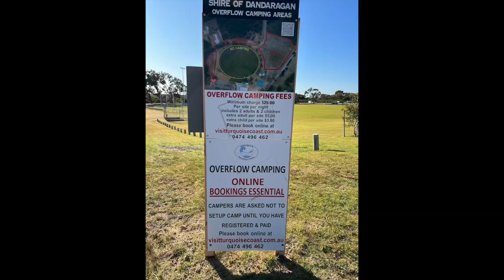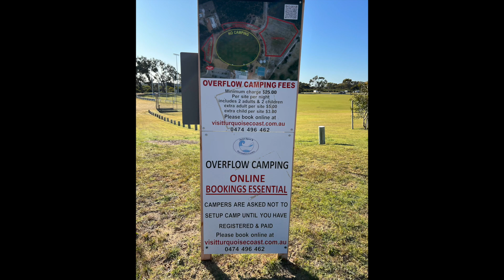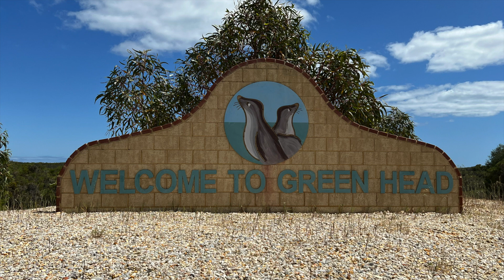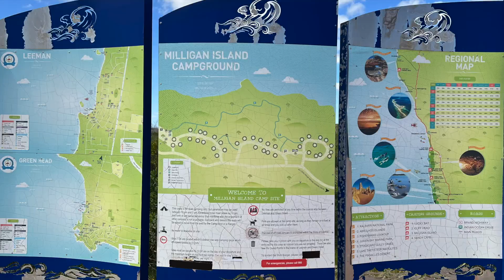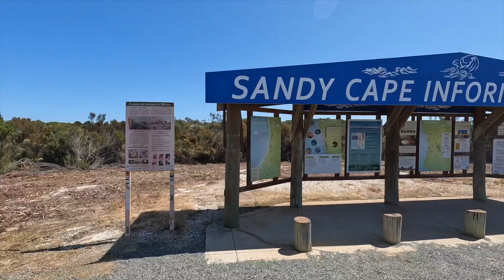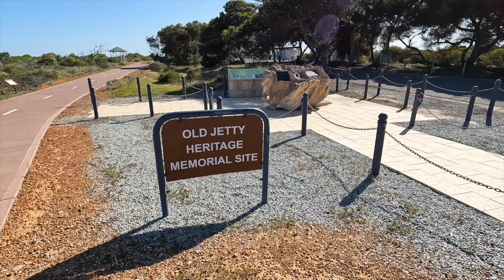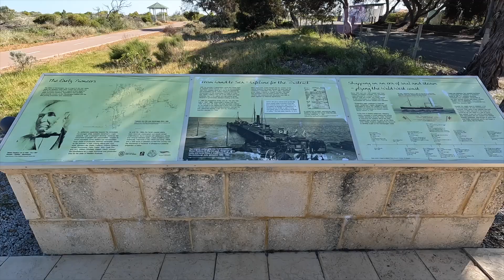Caravaning at Jurien Bay, WA